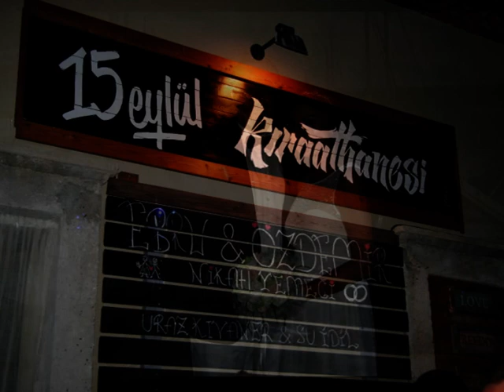Ebru & Ozdemir Wedding (Cesme 06.08.2015)